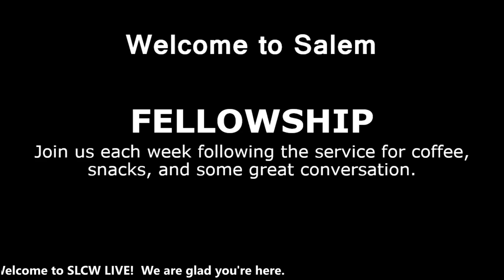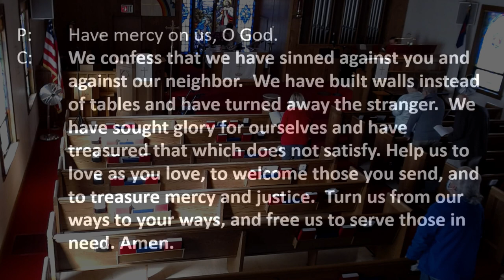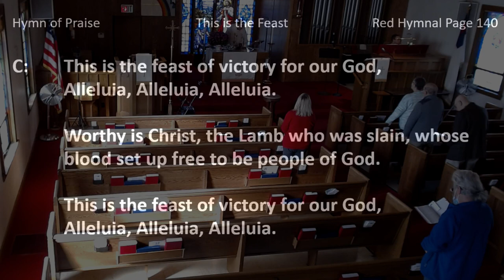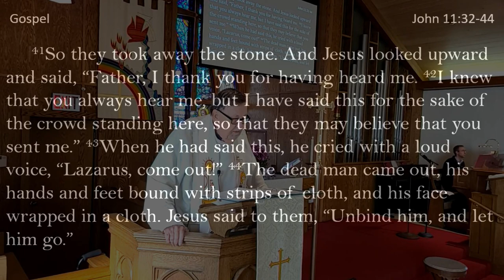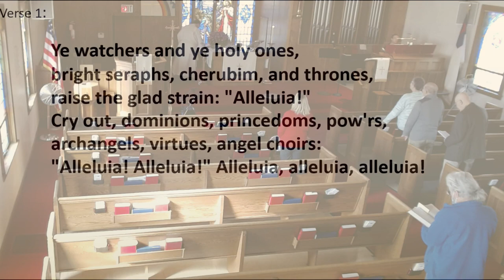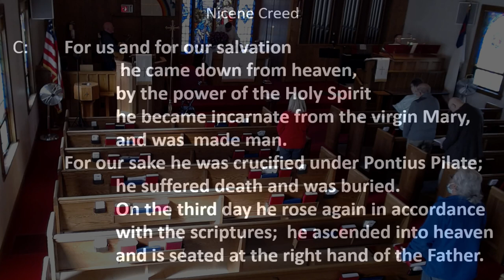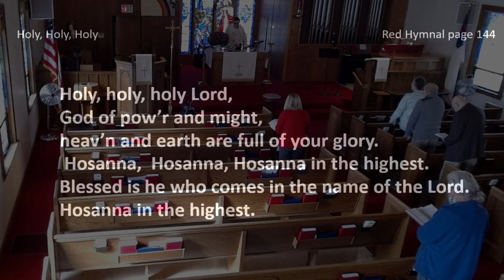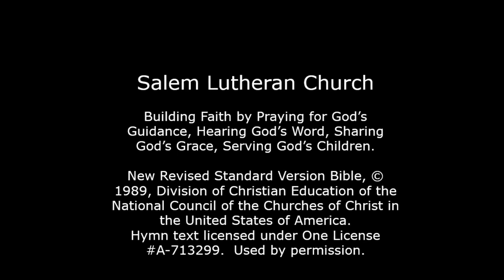110721 Salem Lutheran Church Livestream